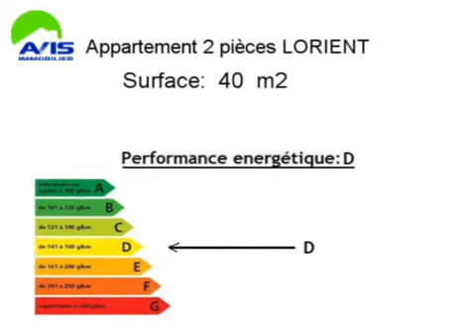Location Appartement LORIENT 56100 - 40 m2